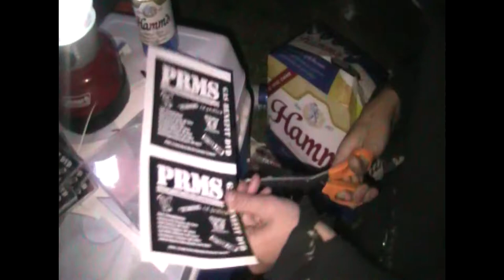On The Road: Eating Healthy... - Punk Rock Martha Stewart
Punk Rock Martha Stewart gives some pointers on how to continue to eat healthy even while on the road.